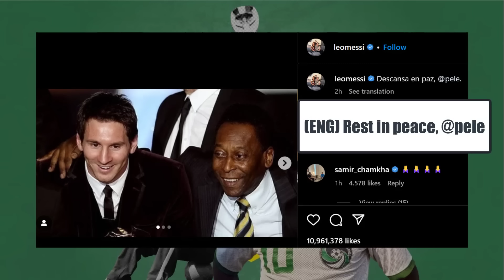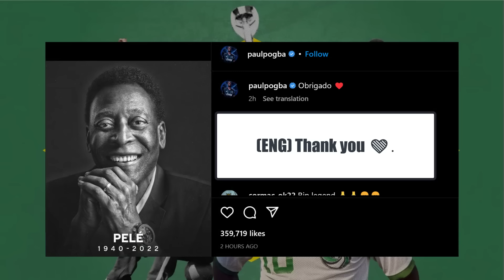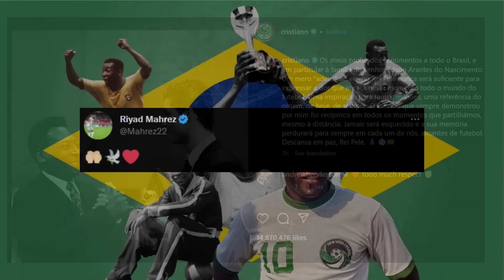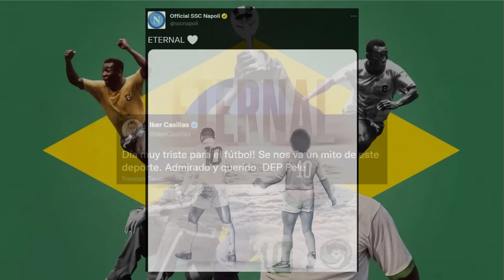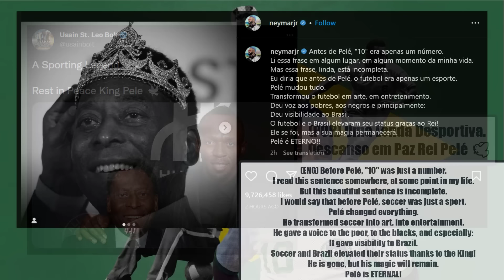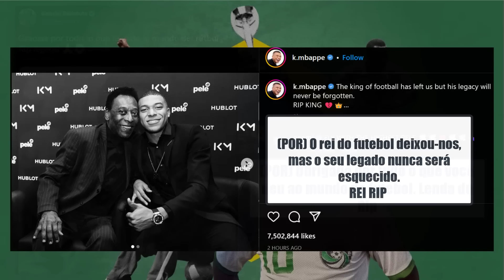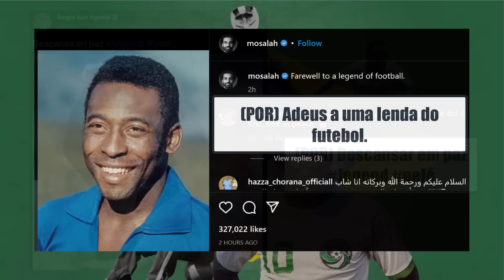Football Players And Other Celebrities Reaction To Pelé Death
Sommit